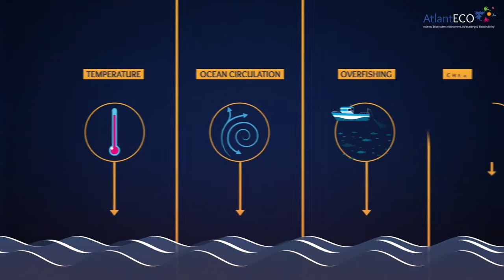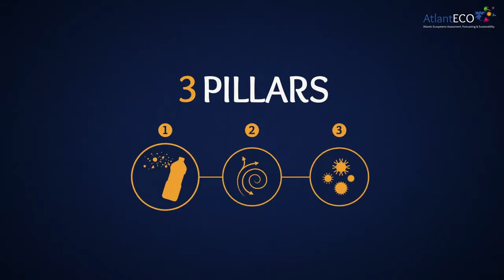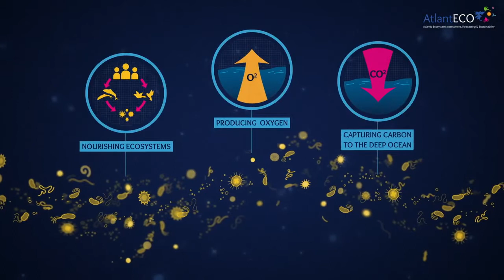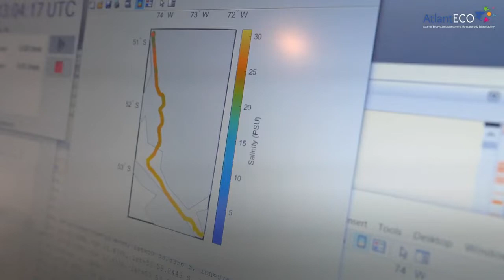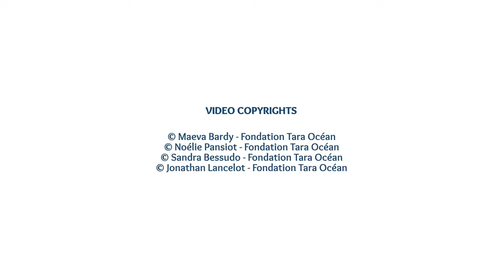Overview of AtlantECO project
Stazione Zoologica Anton Dorhn
AtlantECO consortium